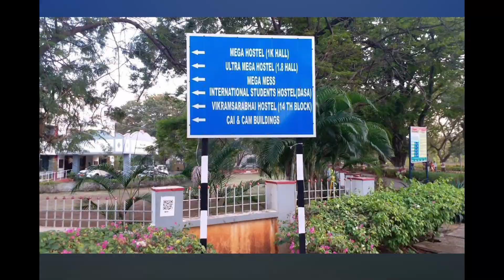NIT WARANGAL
This is the campus tour of NIT WARANGAL.